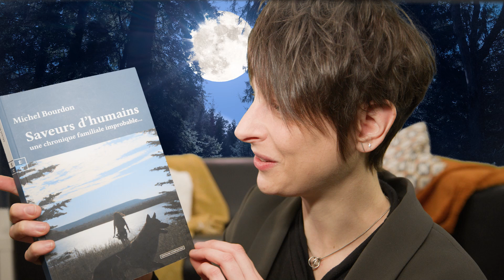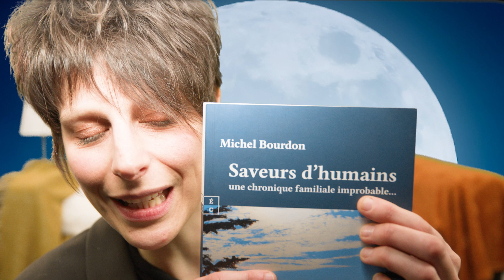Saveurs d’humains, une chronique familiale improbable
Canapé-livres vous met... à la page !

Cette semaine : "Saveurs d’humains, une chronique familiale improbable " par Michel Bourdon aux éditions Complicités .

Ce livre est disponible à la librairie publique de la Province de Luxembourg à Marche.